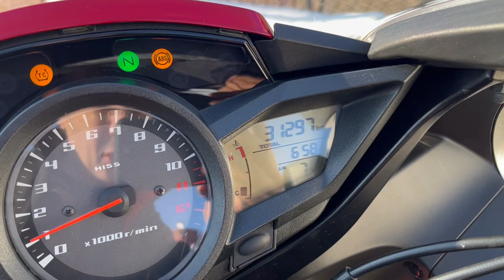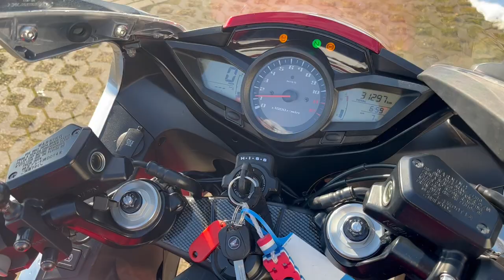Honda VFR 1200F 2013r - Prezentacja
Prezentacja motocykla Honda VFR 1200F z 2013r